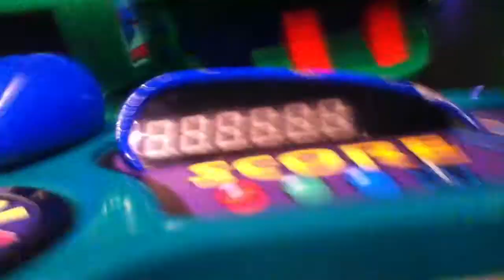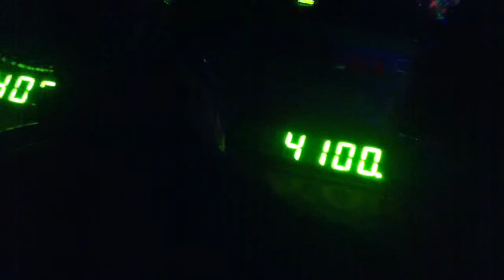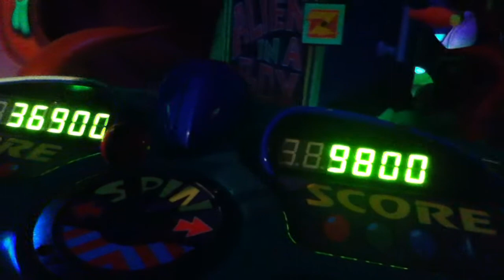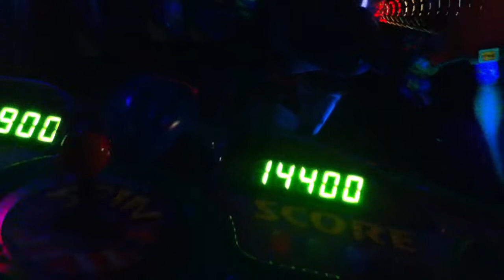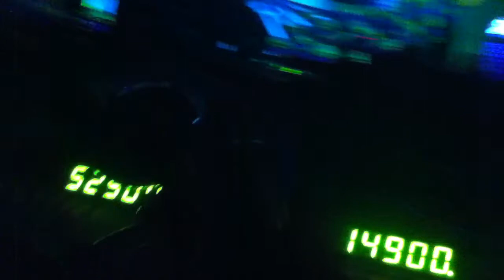Buzz Lightyear Astro Blasters On-Ride POV at Disneyland Park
It was hard to keep my camera still enjoy

Discord Jesse E Steck
StoryFire Jesse E Steck